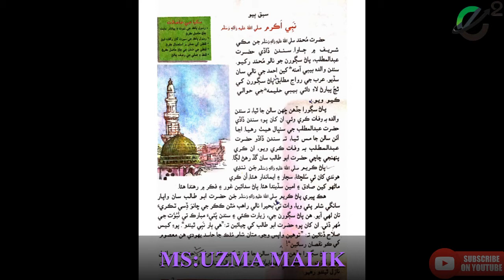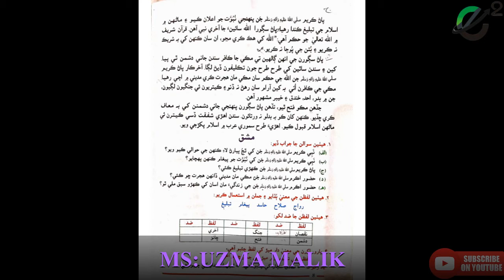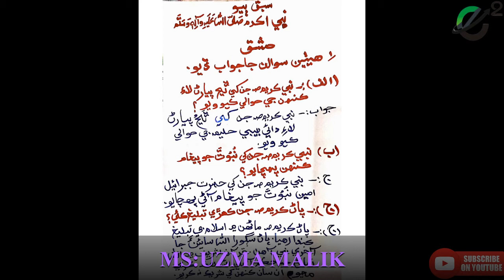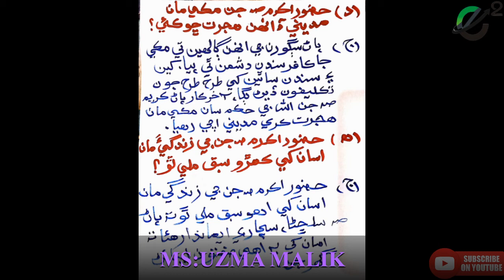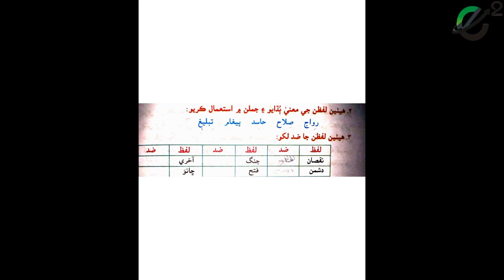Class 4 Sindhi lecture # 4